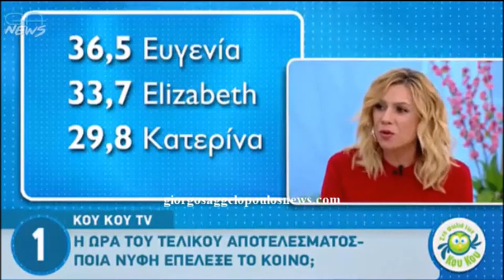Γιωργος Αγγελοπουλος Τηλεφωνικη Συνεντευξη στο Κου Κου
και επισης ηταν στα γυρισματα Ελλαδα εχεις Ταλεντο.